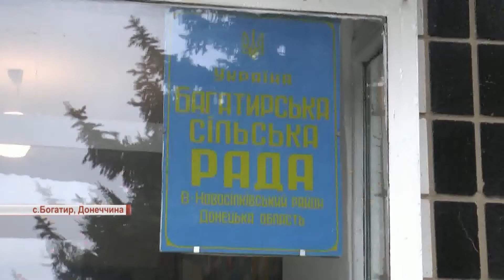У селі Богатир Донецької області відкрили Агентський пункт з обслуговування громадян